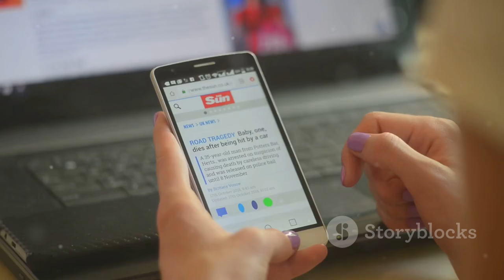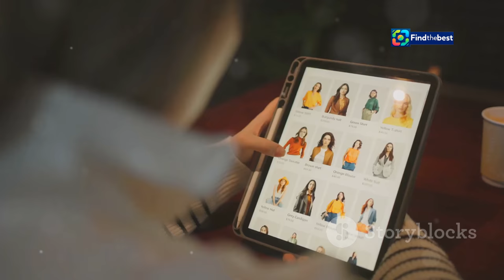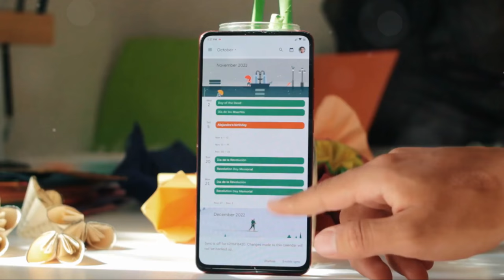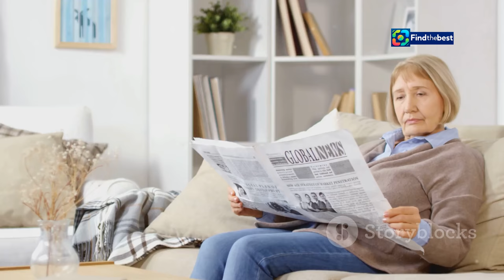🌴 Elle Macpherson Spotted in Queensland's Paradise! 🌊 | Exclusive Details Inside!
🌟 Welcome back, everyone! Today, we’re diving into the latest buzz as the iconic supermodel Elle Macpherson has been spotted enjoying a sun-soaked getaway in one of Queensland's stunning tourism hot spots! ☀️✨

Join us as we explore the exclusive details from CourierMail.com.au and see what makes this destination a paradise for celebrities! 🌊🏝️

- Insight into Elle's luxurious getaway 🌺
- The breathtaking locations she visited 📸
- How Queensland has become a top spot for stars ⭐️
- Subscription details for more exclusive stories! 📰